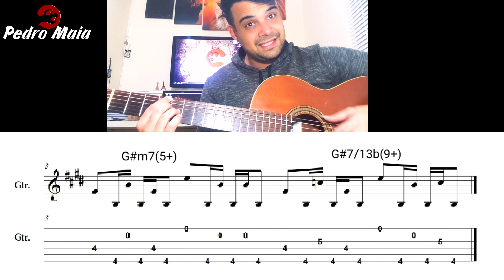Violão Aula 7 • Reinventar • Belo ( Levada ARPEJADA) Levada Melódica